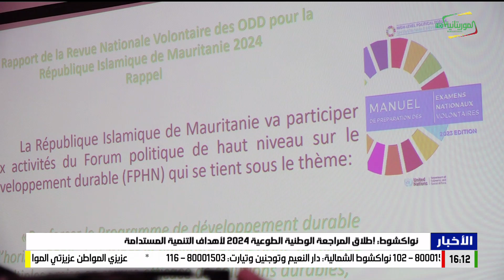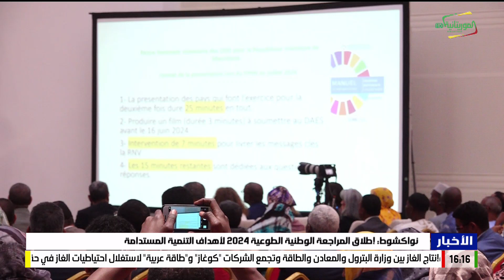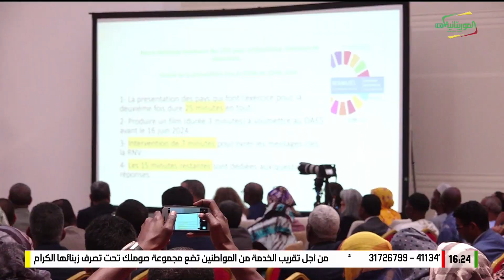ىشرة الرابعة 02-04-2024